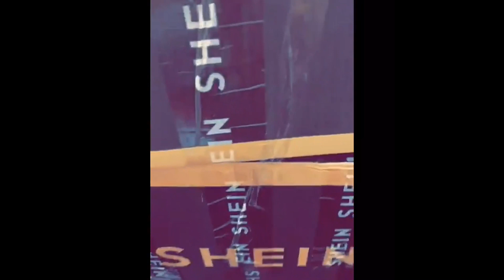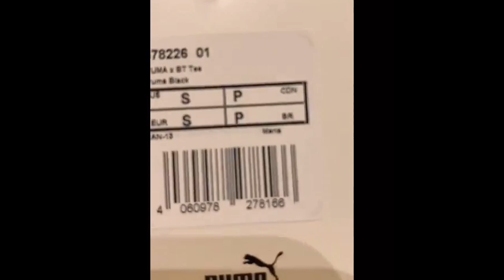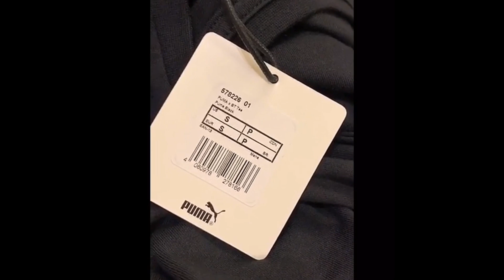لن تتخيل هنادي الكندري كم السايز الي وصلت له لازم اسوي چارة